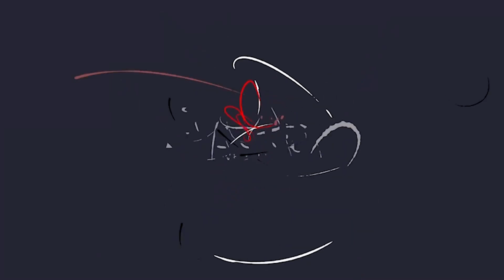Il Santo e i Cavalieri la storia di Francesco Palma